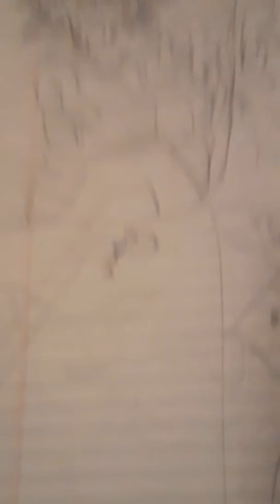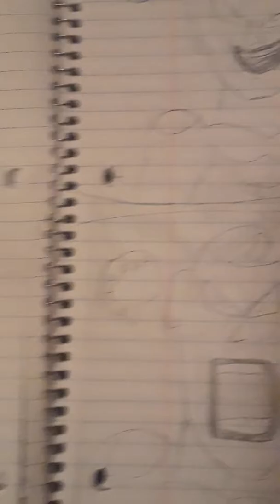We did it guys were at 100 subscribers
Yes thank you guys or women